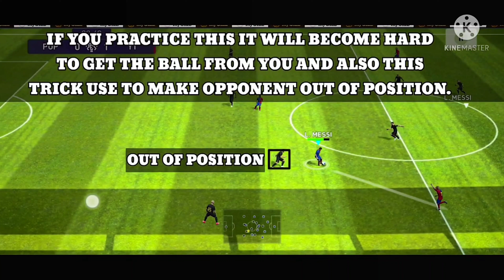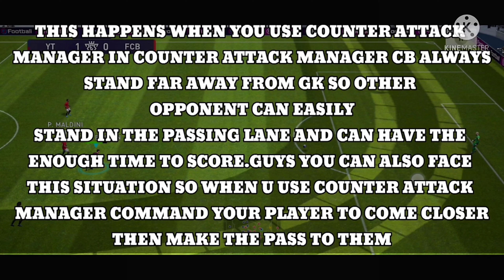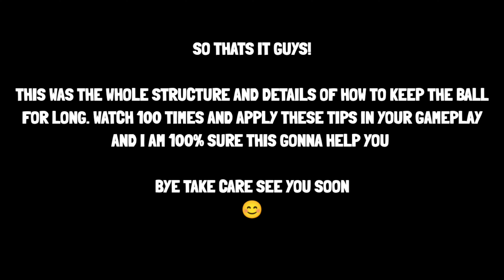How to Keep High Possession In Efootball Mobile 2023 | Strong Ball Keeping Techniques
IN THIS VIDEO.  How to Keep High Possession In Efootball Mobile 2023 | Strong Ball Keeping Techniques |

 I Have shown all the details that you should know about how to keep the ball for a long time or how to keep high possession. All the details regarding ball Possession and ball keeping I have inserted in this video very clearly and briefly I hope you guys would like it.

To keep the high Possession or ball in Efootball 2023 Mobile, you need everything very clear like Your passing, your anticipation, your game sense, Like where your should move or where you should not But don't worry I have put all the minor and major details in this video of How to Keep High Possession In Efootball Mobile 2023 | Strong Ball Keeping Techniques •

Every Move I make while playing any online match, campaign matches. I have covered all important things in that video. so watch carefully, apply those things in your gameplay and i am 100% sure that these things will help you to improve in gameplay.

✅ Software I use for Editing: Wondershare Filmora (Windows), Kine Master (Android)

✅ tool I use to Manage & Analysis Channel Data: Tubebuddy

✅ Device I use for Gaming: POCO x3 pro 6/128 STORAGE

✅ This Video Category: TIPS AND TRICKS

✅ Video Title: How to Keep High Possession In Efootball Mobile 2023 | Strong Ball Keeping Techniques |

✅ Popular efootball 2023 mobile Community Around The World.